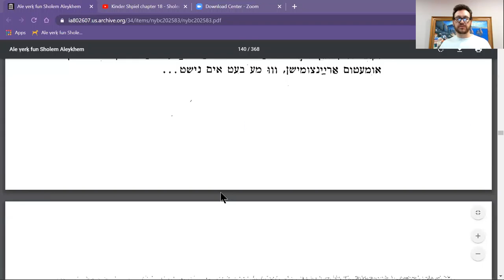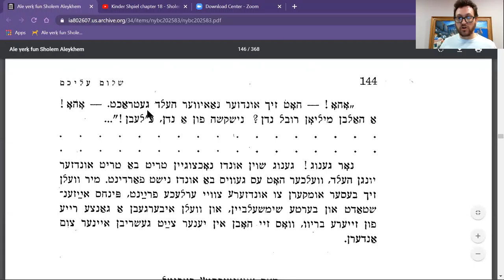Kinder Shpiel chapter 19 Sholem Aleichem by Yoeli in Yiddish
די מאדאם פרידמאן ווייזט זיך אויס אלס די בעסטע דיפלאמאטן, און אונדזער יונגער פרינץ האט חרטה אויף די גאנצע מעשה